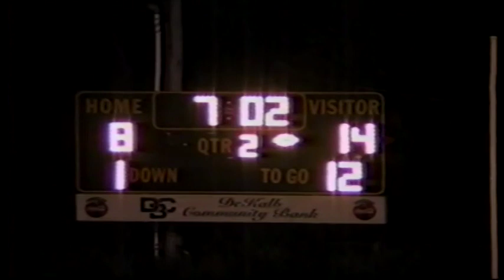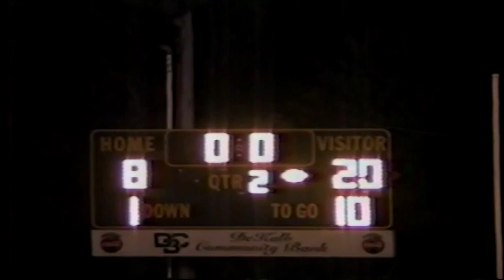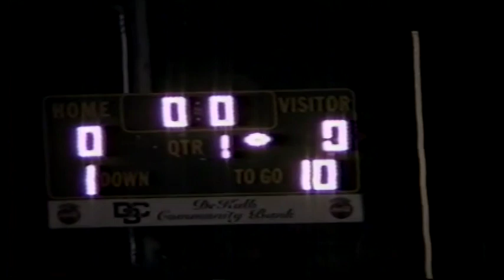Blackman Football vs Dekalb County August 18, 2000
This is the first game in the history of Blackman Football. We started with a win over Dekalb County. Check out the video and see who had the first in as many stat columns as you can come up with. Post your comments to Blackman High School Football page on facebook or @BlackmanFtball on Twitter